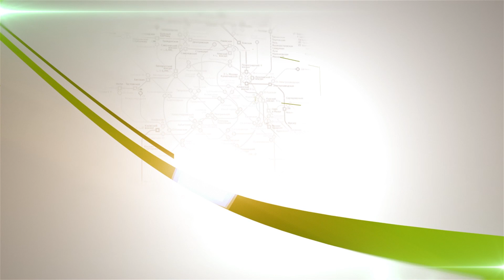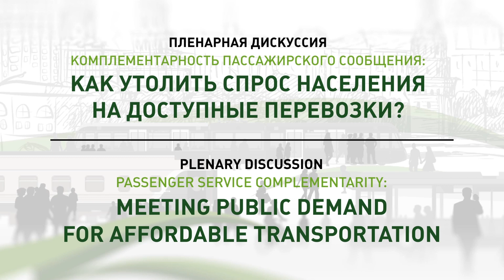Пассажирский форум 2015